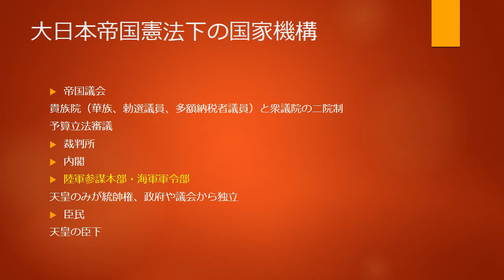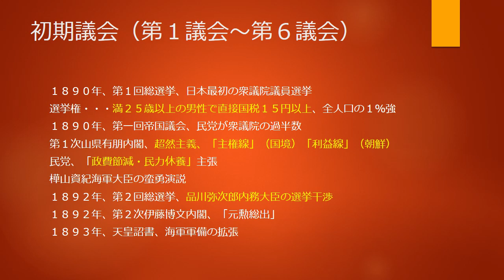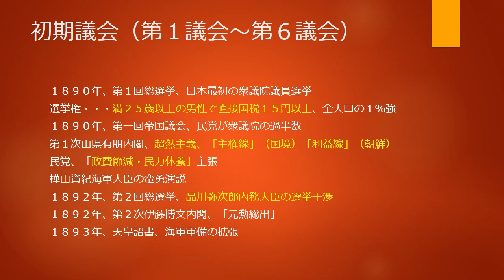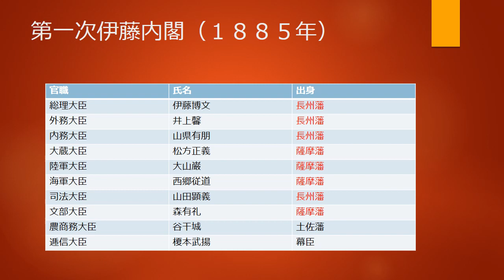日本歴史 大日本帝国憲法